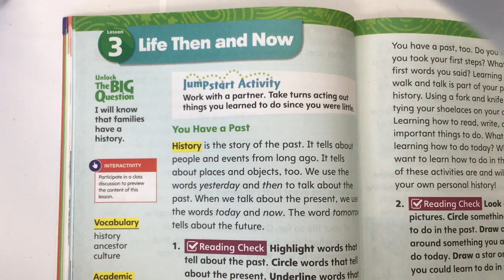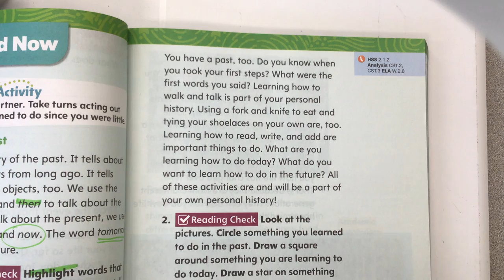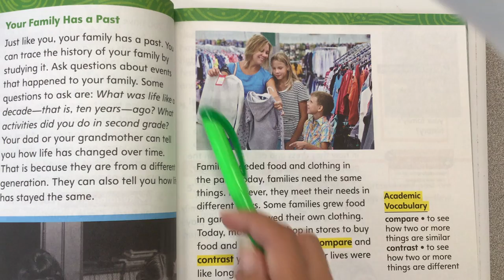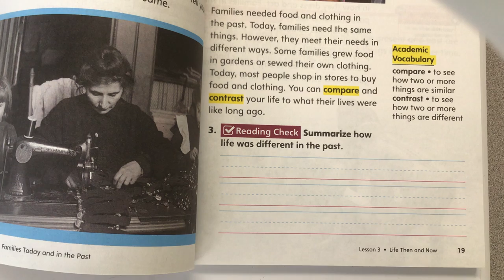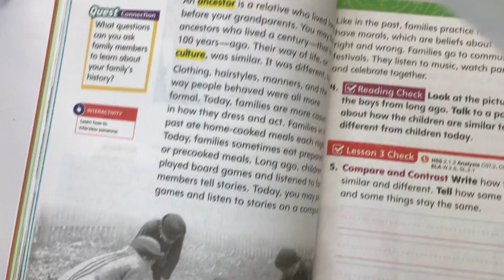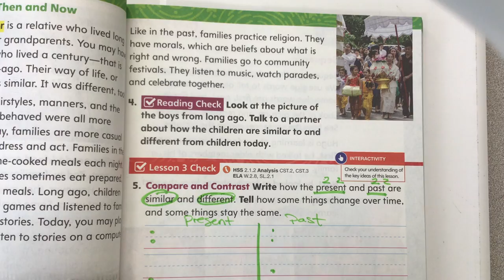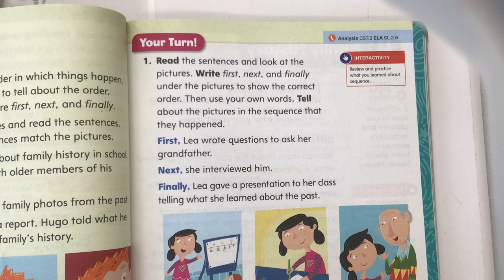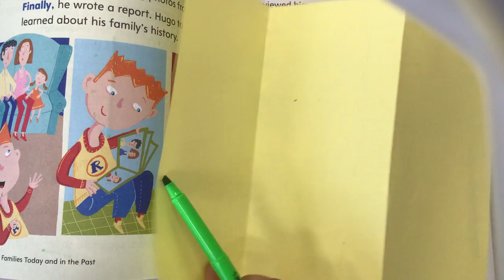2nd grade Social Studies My World pages 16-23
2nd grade Social Studies My World pages 16-23